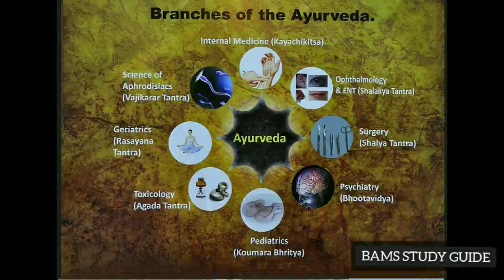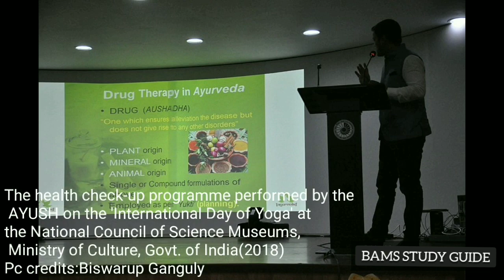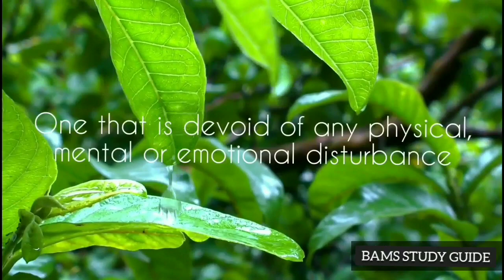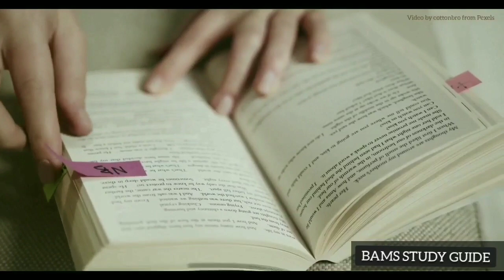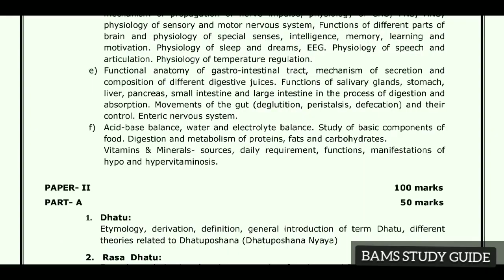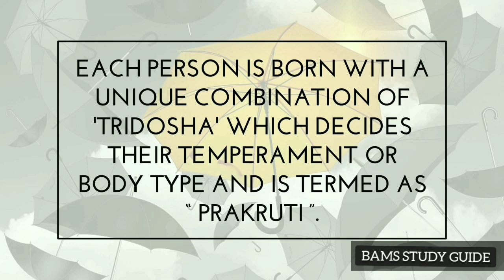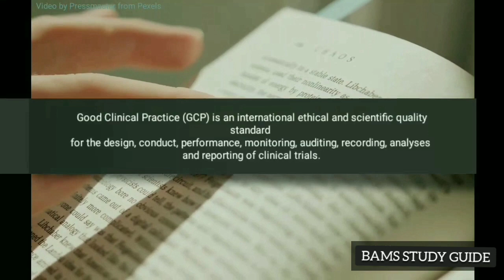What is Ayurveda?|Introduction|Journey|Practice|BAMS course|Syllabus|Career as doctor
Photo credits :
       pixabay, pxfuel, pexels

External (outbound) links to other websites or educational material (e.g. pdf’s etc…) that are not explicitly created by 'BAMS Study Guide' are followed at your own risk. Under no circumstances is 'BAMS Study Guide' responsible for the claims of third party websites or educational providers.